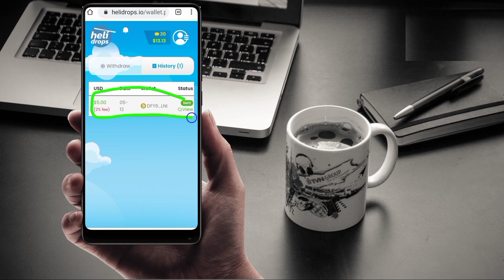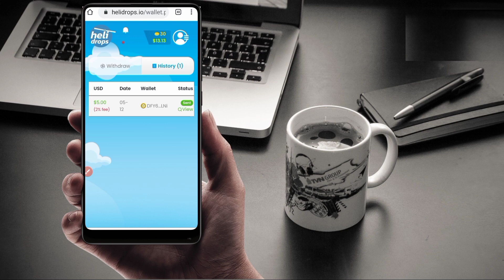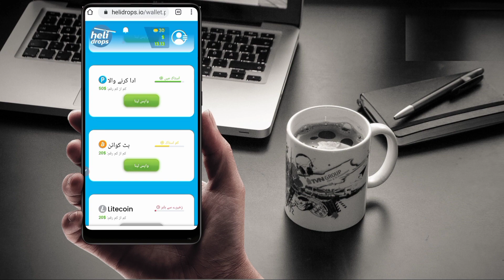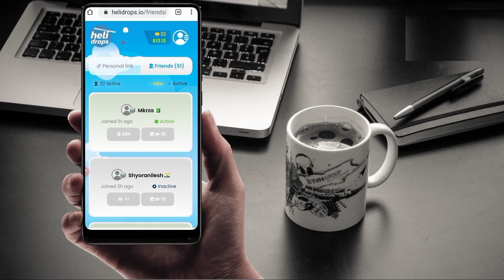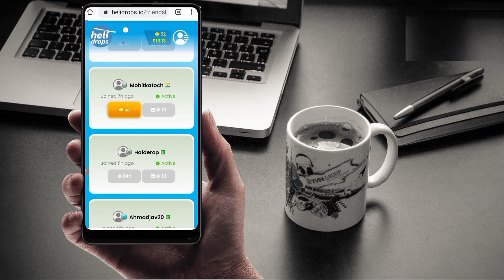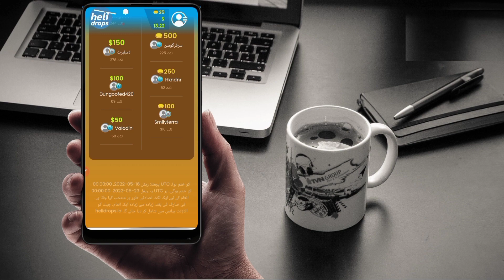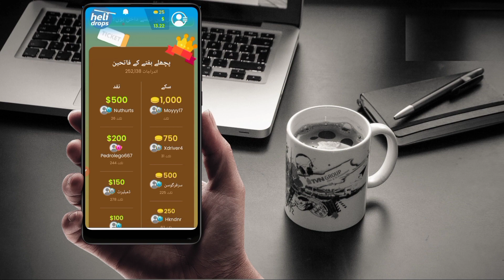Helidrops.io payment proff [withdrawal and unlimited/ solve out of stock problem and withdraw today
Love Pakistan Make Money Online 2023
:- contact social media account✓
My name is Umar Farooq

   earnwithfree
How to URL shortcut Earning
How to Earn Facebook
How to Earn YouTube
How to new update
How to make YouTube videos
How to click Earn
captcha tricks
2captcha earn money
captcha
Faucethero hxhR9Nctb74
agar kuchh samaj na Aaye to

kr
do
please
Hona wala hin ap ke help chaia please
Thanks My All friends 😍😍😍😍
 آپ نے چینل کو سبکرائب کر لیا شکریا دوست
@Live Insaan @Instgram reels @Instagram @OnlineStudyPoint @DhyonLee_cat